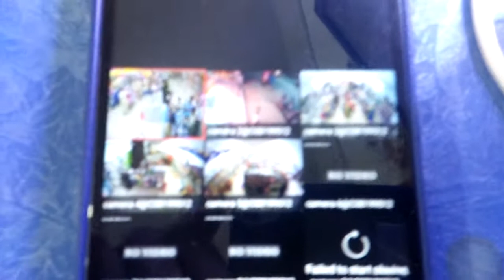CCTV cameras in Hazro. 47 . Akhtar 0335 9786238